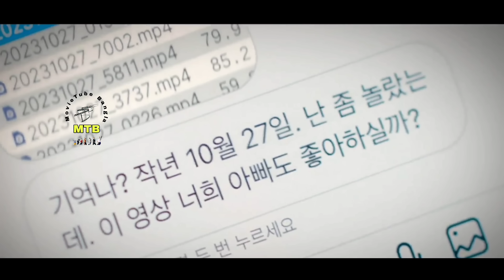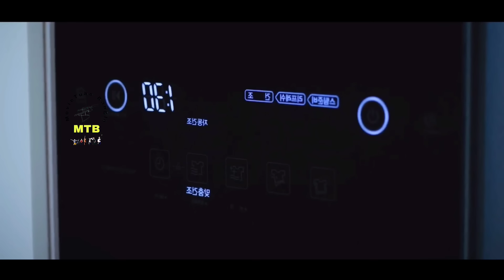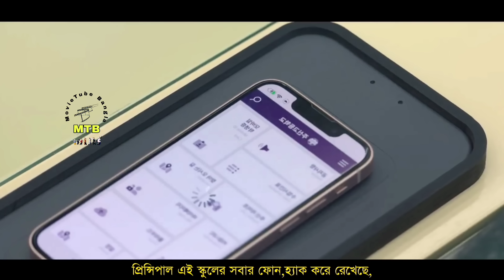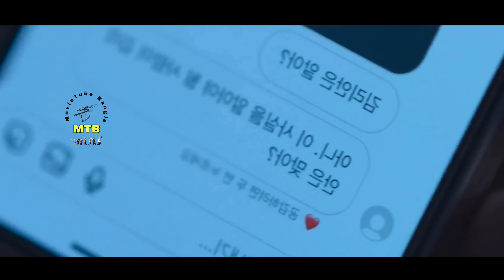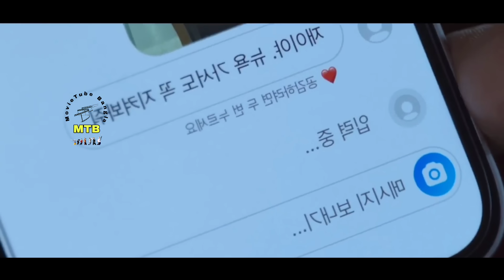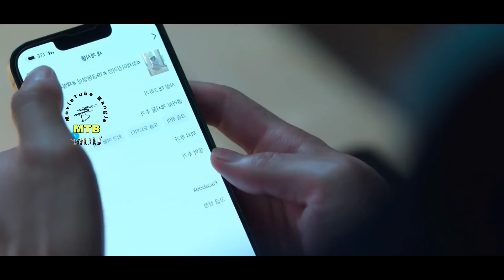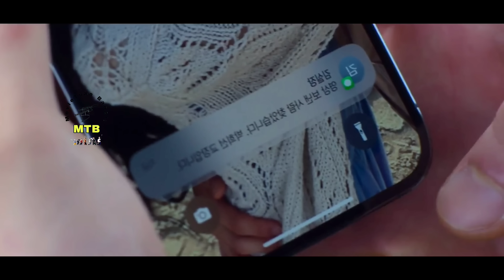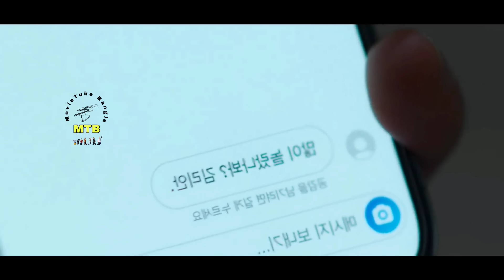ধনীদের স্কুলে গরীব এক ছেলে পড়তে আসে,এরপর ছেলেটির সাথে যা হয়! Hierarchy Drama Explain in Bangla